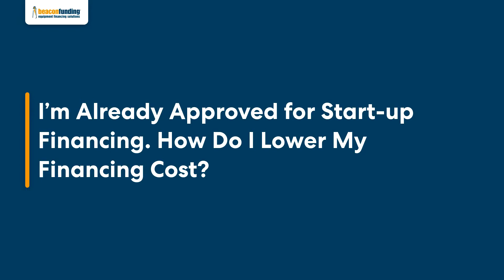Stressed About Your Start-up Not Getting Approved for Equipment Financing? (We Know an Easier Way)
Are you looking for equipment to grow your business but haven’t found the right lender to approve your start-up? Beacon Funding helps hundreds of young businesses get the truck and equipment financing they need every year. Schedule a quick conversation with a financing consultant to see if you qualify.

0:07 Supporting Your Start-up's Growth with Equipment Financing
0:45 Not Getting Anywhere With Your Bank? Consider Other Equipment Financing Options
1:33 How Do You Find a Lender That's Willing To Support You?
2:18 I'm Already Approved for Start-up Financing. How Do I Lower My Financing Cost?

This video was made by Aaron Rustebakke, who owned and operated his own business for 8 years before moving into equipment financing in 2019. As a Financing Consultant at Beacon Funding, Aaron works with companies to help define their goals and craft the right flexible financing plans to meet their needs.

About Beacon Funding: Founded in 1990, Beacon Funding is a leading financing company providing small-ticket equipment financing services to US businesses. Beacon Funding is an A+ Better. Beacon Funding's financing process is rated 4.83/5 in customer satisfaction compared to the industry average of 1.67/5.